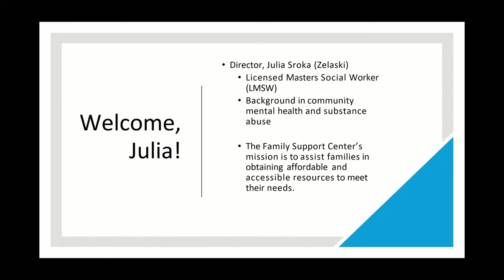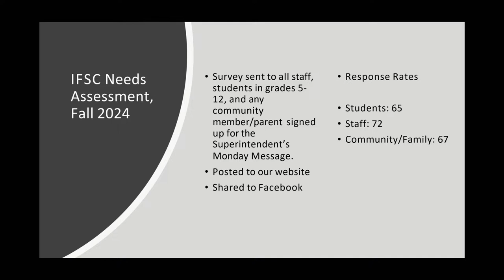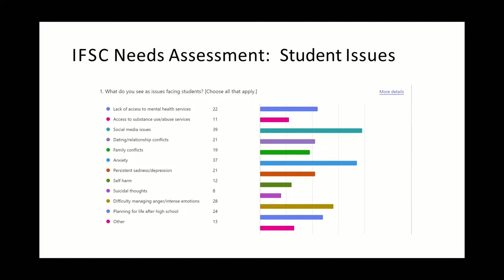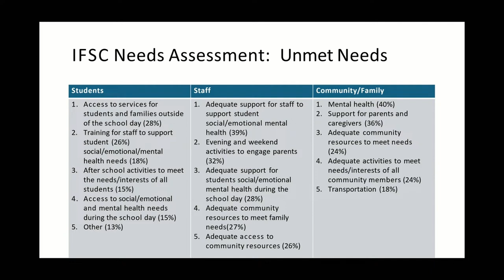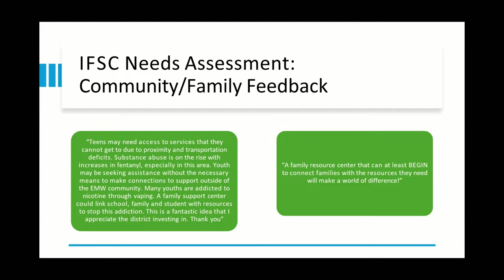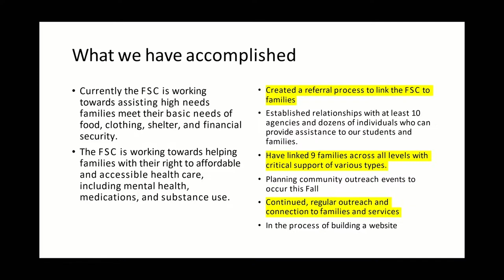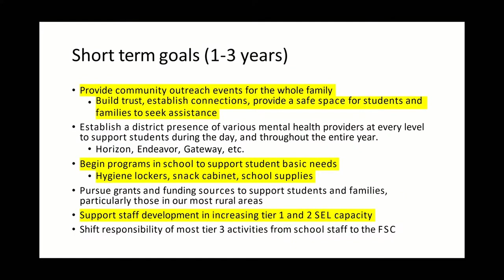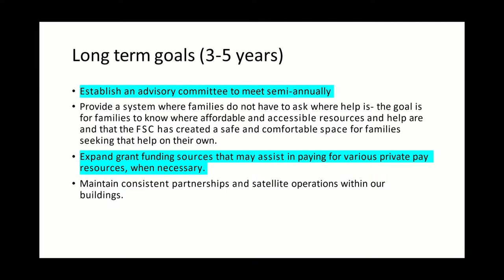Iroquois Central School District BOE Meeting - November 6, 2024